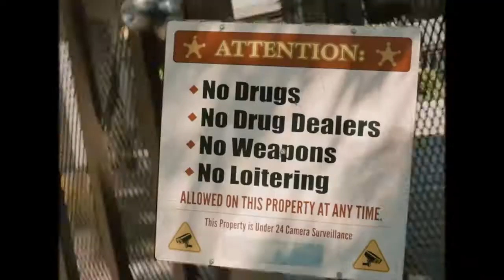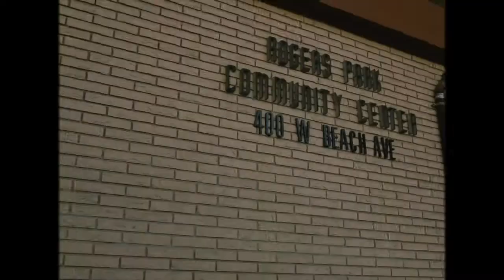Free Ackrite - My Dawgz ft. Jay Worthy (Produced By: Dj-Wes)